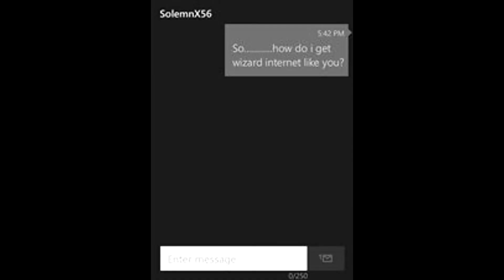GoW Goes to Hogwarts School of Witchcraft and Wizardry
I hate wizards.